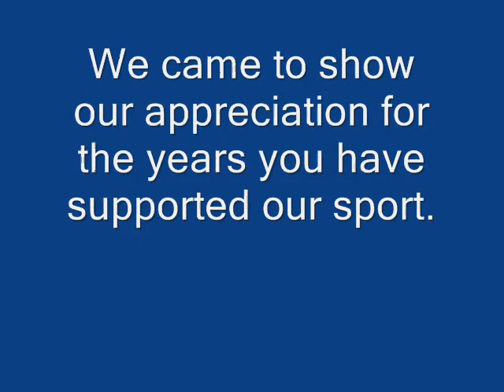Swamp Bay 2010.wmv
Photos and highlights of Swamp Bay 2010 - our show of support to the people of Winnfield and Winn Parish.